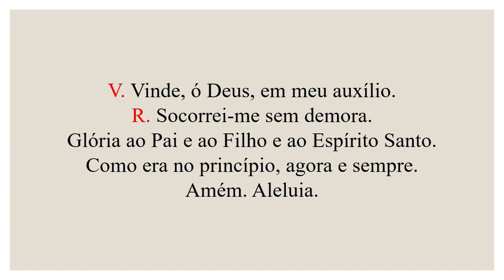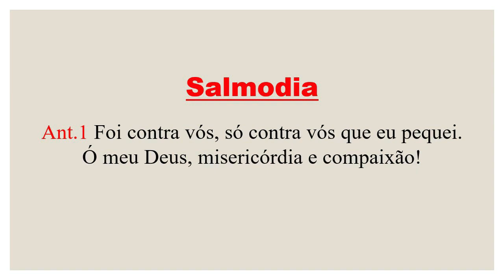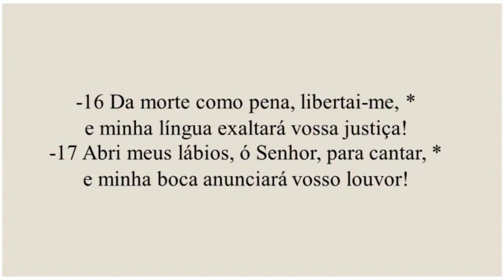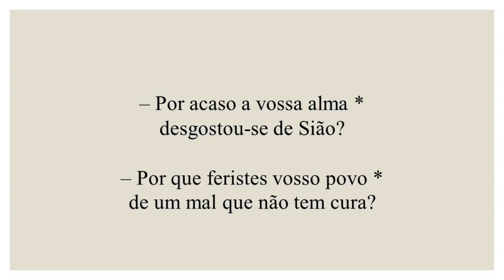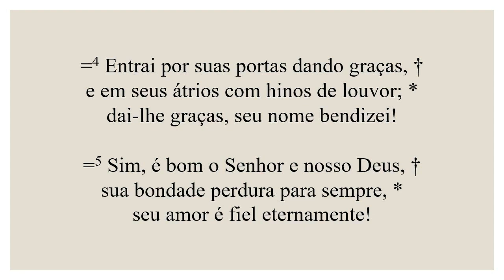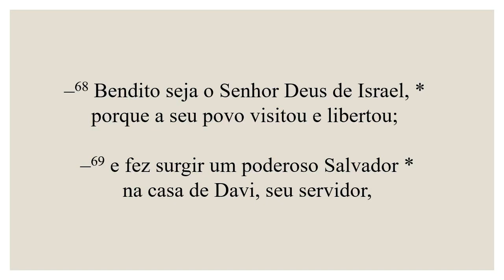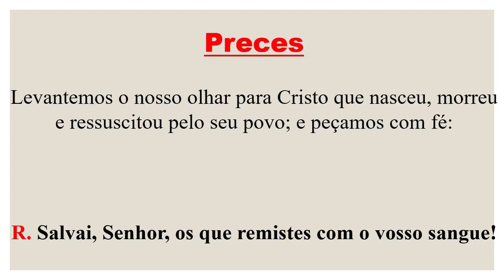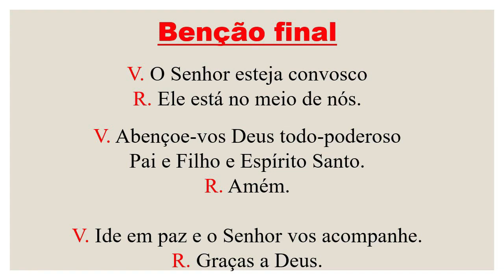Laudes- 12 de Agosto de 2022| 19ª Semana do Tempo Comum| 3ª Semana do Saltério